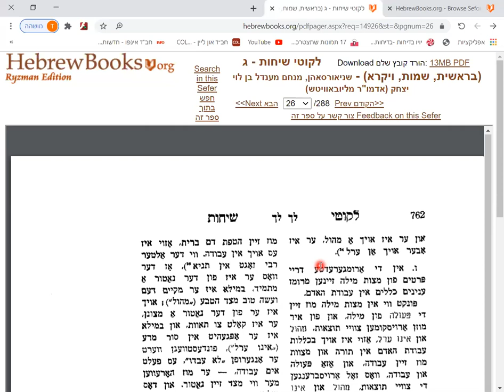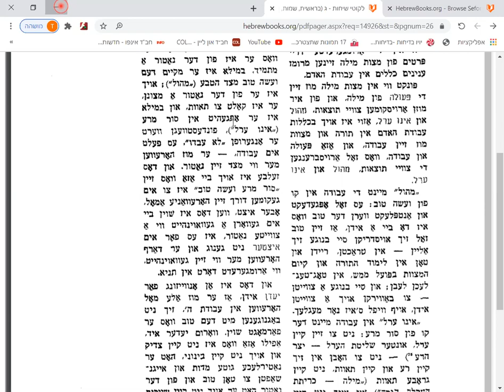Circumcision every day. Sicha of the Rebbe